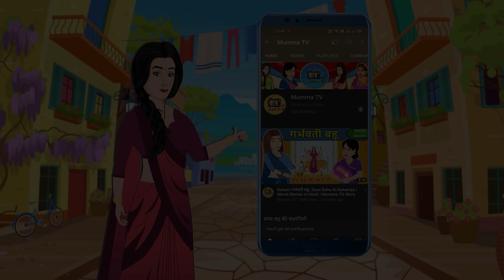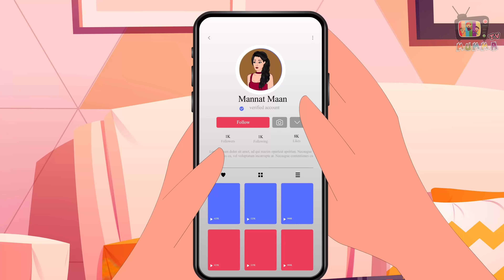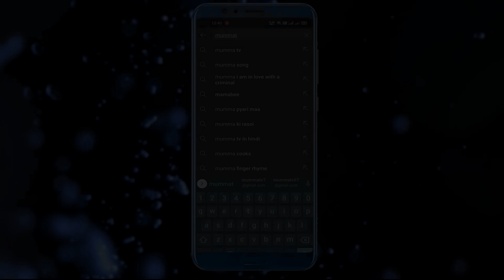Kahani ये रिश्ता है कैसा 3: Hindi Kahaniya | Stories in Hindi | Hindi Moral Stories | Mumma TV Hindi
Watch new Hindi Story "ये रिश्ता है कैसा 3" only on Mumma TV.